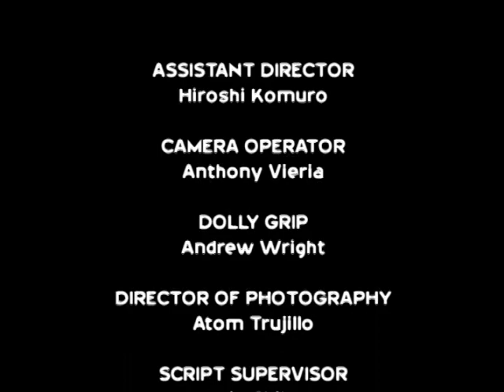Sweet Smell of Success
Scene study directed by Joshua Van Meter, featuring Max Wolf and Matt Mowat. Taken from the 1957 movie with Tony Curtis and Burt Lancaster.